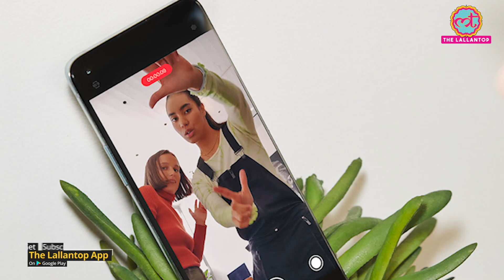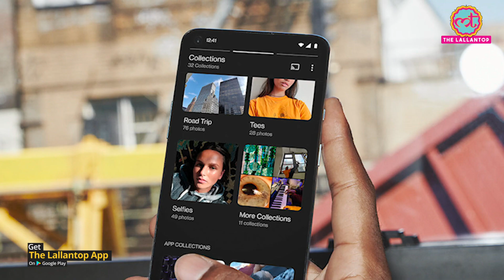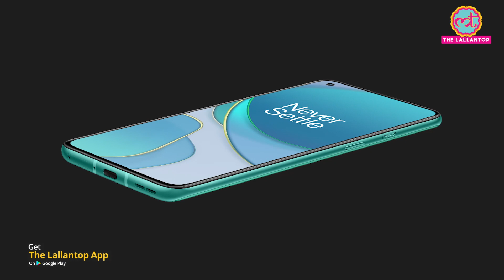OnePlus 8T vs Xiaomi Mi 10T: कौन कितने पानी में?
OnePlus 8T vs Xiaomi Mi 10T: We are comparing the two flagship phones from OnePlus and Xiaomi based on their pricing, specifications, and features. Both are powered by the Qualcomm Snapdragon 865 processor but have little differences along the line. Watch the video to know which one is better for you-- OnePlus 8T or the Xiaomi Mi 10T.